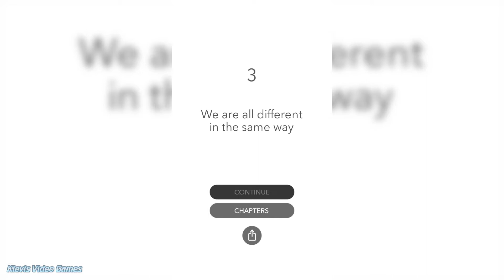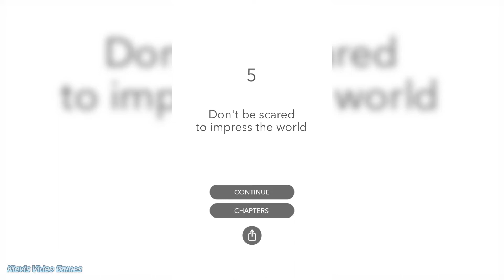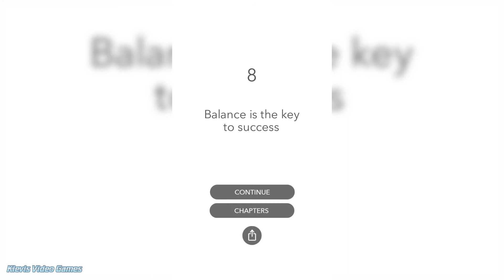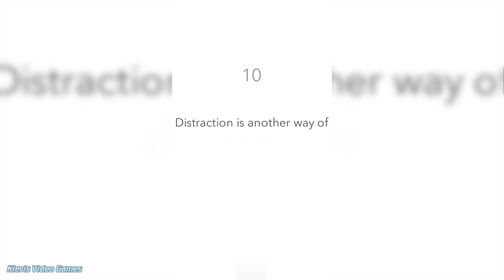Blue Edge - Gameplay Walkthrough - Part 1 (Level 1 - 10) iOS/Android